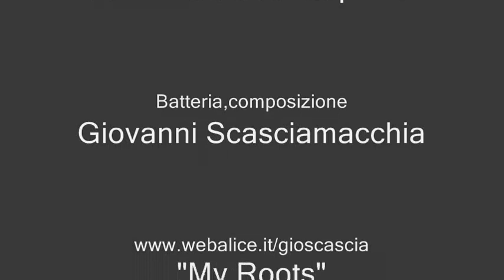Giovanni Scasciamacchia "For Wes"